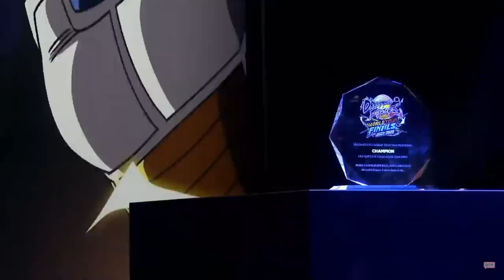DBFZ WORLD TOUR 2022-2023 TOP 8 FINALS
Top 8 of the DBFZ World Tour Finals 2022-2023